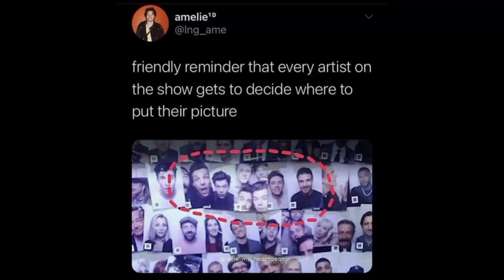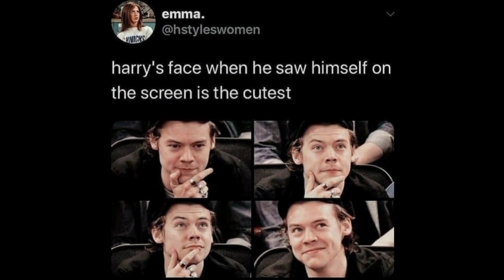One direction memes to make you laugh by Morgan memes//////////713